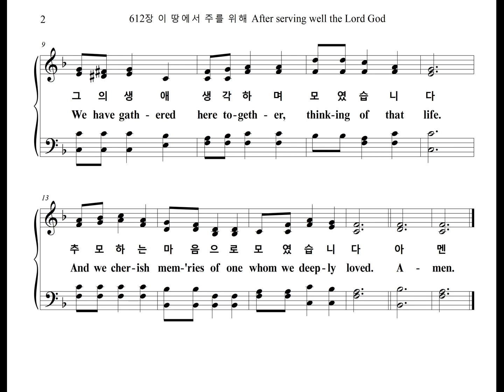612장 이 땅에서 주를 위해 After serving well the Lord God (Alto Part)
찬송가 612장 "이 땅에서 주를 위해" 알토 파트를 올립니다.
The Alto Part of the Hymn, "MEMORIAL HYMN", is uploaded.

MEMORIAL HYMN 추모 찬송

1. 이 땅에서 주를 위해 봉사하다가
하나님의 부름 받아 앞서간 성도
그의 생애 생각하며 모였습니다
추모하는 마음으로 모였습니다

2. 하나님이 이 자리에 함께하시사
주의 위로 우리에게 내려주소서
우리들도 가신 성도 뒤를 따라서
하늘나라 바라보며 살게 하소서

3. 우리 모두 이 땅에서 충성하다가
하나님이 부르실 때 가게 하소서
영화로운 주의 나라 들어간 후에
다시 만나 주와 함께 살게 하소서
아멘

1. Af-ter serv-ing well the Lord God while she lived on earth,
Now this saint is in God's pres-ence, for He called her home.
And we cher-ish mem-'ries of one whom we deep-ly loved.

2. In this place be with us, Fa-ther, as we praise Your name.
Pour up-on us Your good bless-ings com-fort, peace and hope.
Help us fol-low good ex-am-ples set by faith-ful saints.
Make us al-ways look to heav-en, lead-ing ho-ly lives.

3. Lord, we all on earth would serve You, faith-ful to the end,
En-ter-ing Your glo-rious King-dom prom-ised in Your word.
When You call to heav-en's glo-ry, may we go with joy.
There with loved ones let us live for-ev-er with the Lord.
A-men.